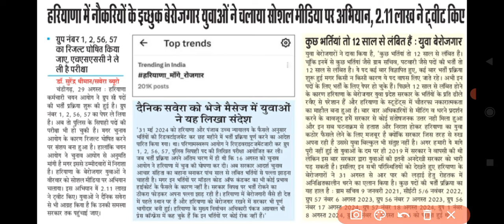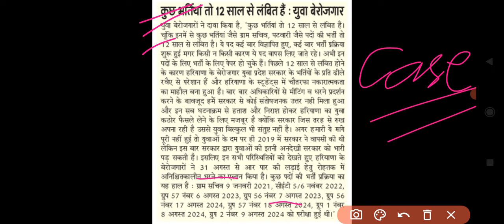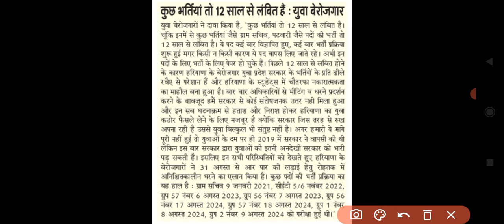HSSC Cet ग्रुप 1,2,56,57 पुलिस & ग्रुप D Result, ज्वाइनिंग बिग ब्रेकिंग अपडेट🙏 ग्रुप D 2nd लिस्ट🔥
ग्रुप 56,57,1,2, हरियाणा पुलिस भर्ती रिजल्ट जारी🔥 अभी अभी आई बड़ी अपडेट👌HSSC Cet Result All Group🙏
HSSC ने अभी डाला हरियाणा पुलिस रिजल्ट🔥 जल्दी देखलो सभी🙏 HSSC New Result Notice Out Now
HSSC का बड़ा धमाका🔥 अभी अभी डाला नया नोटिस👌 सबकी बल्ले बल्ले कर दी👍Hssc New Notice Out🙏 जल्दी देखलो🔥
HSSC ने अभी अभी डाला एक और रिजल्ट🔥 जल्दी देखलो सभी🙏 HSSC New Result Notice Out Now👍
HSSC Group D 🔥
Hssc 60,000 पदों पर भर्ती पूरी
hssc group d good news
hssc group d admit card 2023,
hssc group d update,
hssc group d syllabus 2023,
hssc group d admit card,
hssc group d answer key kaise check kare,
hssc group d answer key 2023 kaise dekhe,
hssc group d admit card 2023 kaise download kare,
hssc group d current affairs 2023,
hssc group d classes 2023,
hssc group d cut off 2023 after answer key,
hssc group d document verification me kya kya chahiye,
hssc group d dv,
hssc group d dv me kya document chahiye,
hssc group d department,
hssc group d dv cut off,
hssc group d documents required,
hssc group d dv me kya kya le jana hai,
documents for hssc group d,
documents required for hssc group d,
dv hssc group d,
document verification hssc group d,
how to download hssc group d admit card 2023,